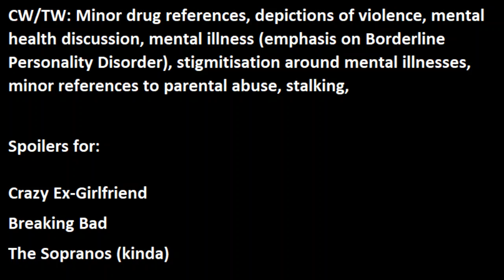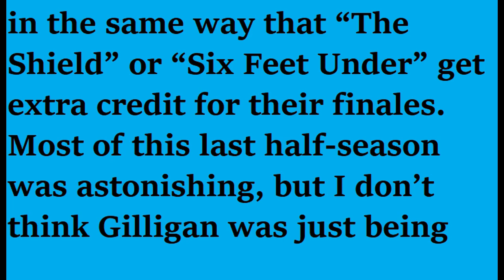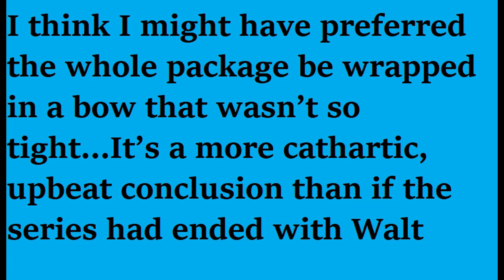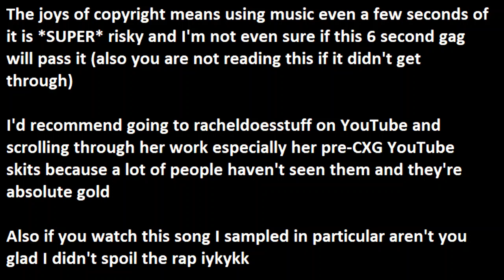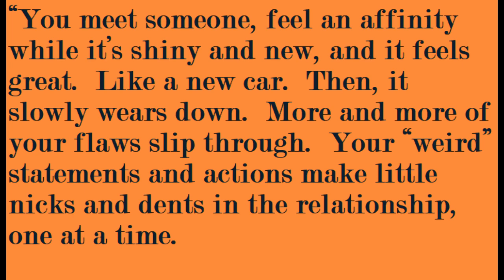One Scene for Joy: Crazy Ex-Girlfriend "You're Remarkable"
What makes a "perfect" ending and what can it tell us about mental health, community, friendship and achieving our dreams?

Voice guests:
Mike o'Dowd
DivergentDissent

Avatar credit: Jenny Clark (@Akajennyhere2)
Thumbnail credit: dissidentdivergent (@FemmeDivergent)